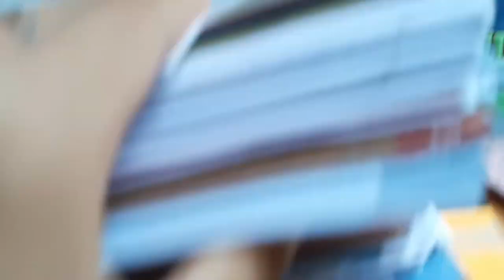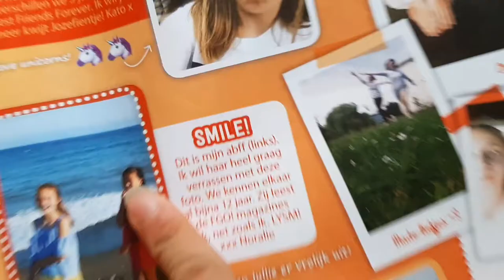ROOM TOUR🥰 || Things By Noralie #31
In deze video doe ik een room tour, veel kijkplezier!